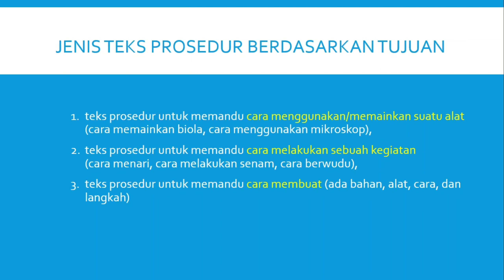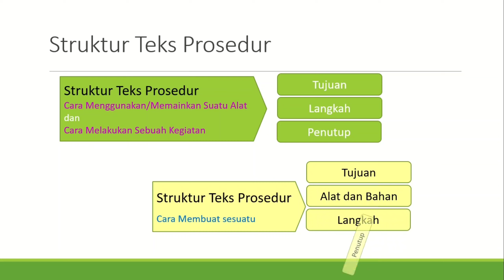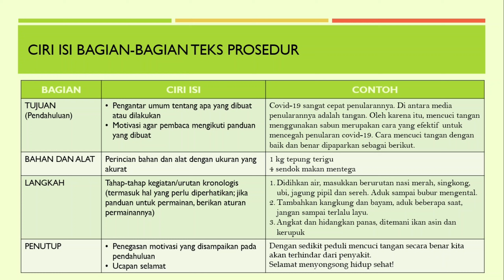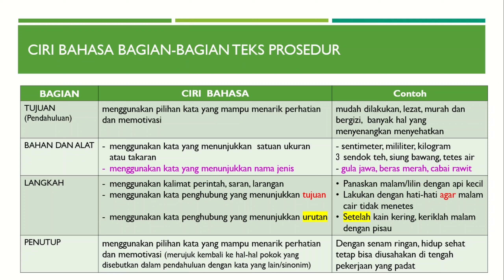Struktur Teks Prosedur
Video ini adalah media pembelajaran bahasa Indonesia SMP klas VII topik bahasan StrukturTeks Prosedur

Teks prosedur adalah teks yang berisi petunjuk melakukan suatu pekerjaan.

Struktur teks prosedur untuk memandu cara menggunakan/memainkan suatu alat dan teks prosedur untuk memandu cara melakukan sebuah kegiatan terdiri atas tujuan, langkah dan penutup

Struktur teks prosedur untuk memandu cara membuat terdiri atas tujuan, bahan dan alat, langkah, dan penutup